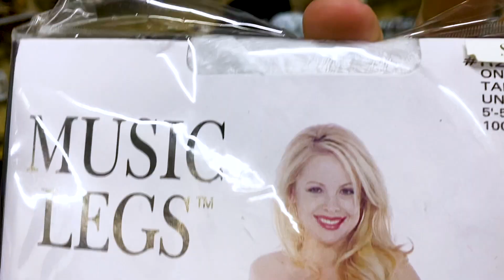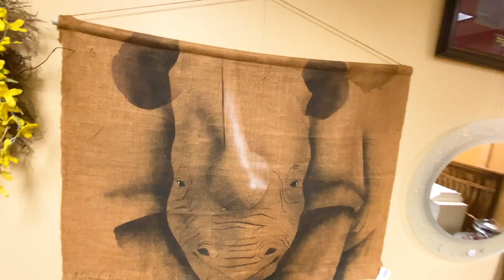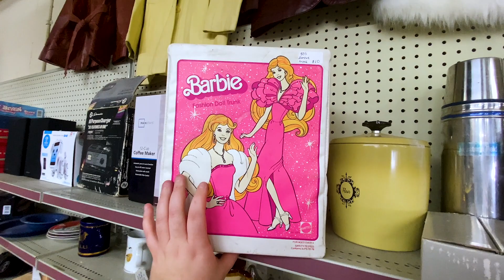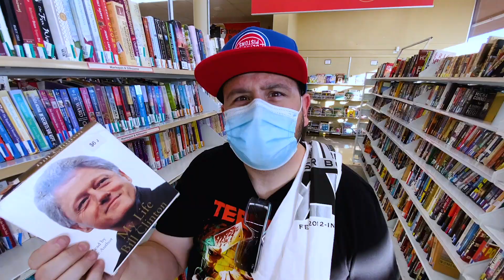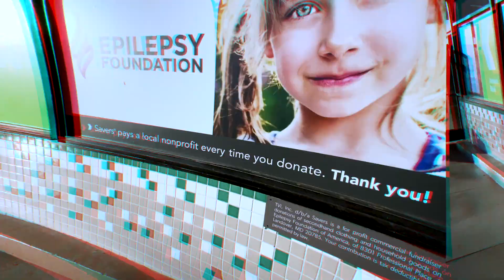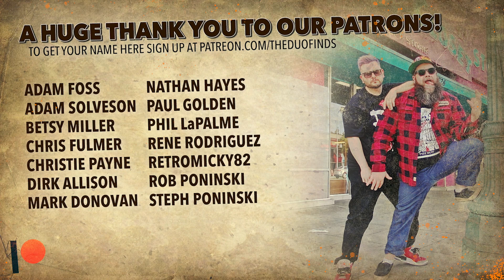Come Thrift With Us! California Edition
Come thrift with us in California! Matt is hanging out with Rossco Soletrain and Hey Man With Jay Man and hitting up all of the thrifting hot spots!

The Duo Find's Ebay

Rossco Soletrain's Ebay

Rossco Soletrain

CONTACT THE DUO FINDS:
 ➤ Want a shout-out? Send us something!